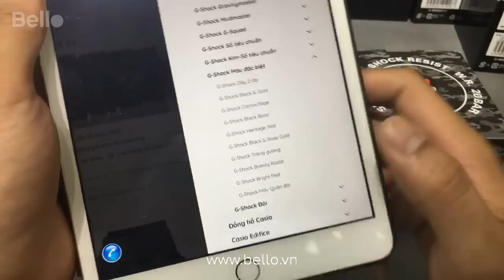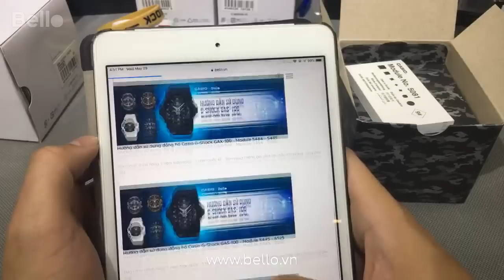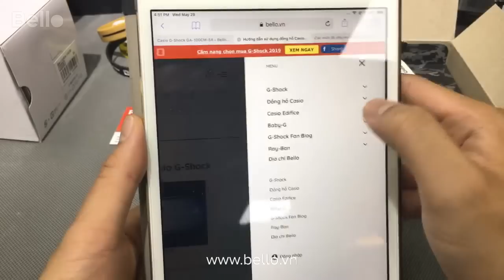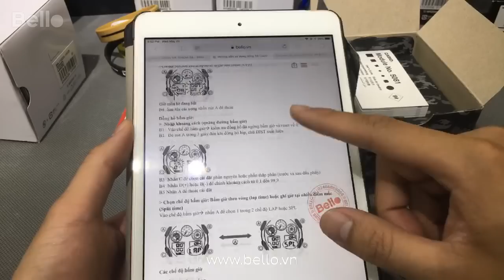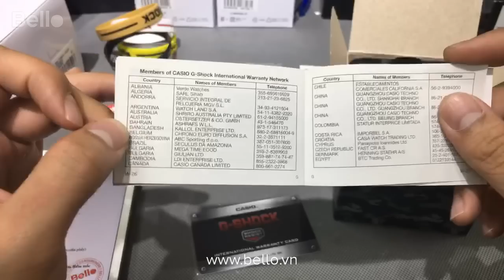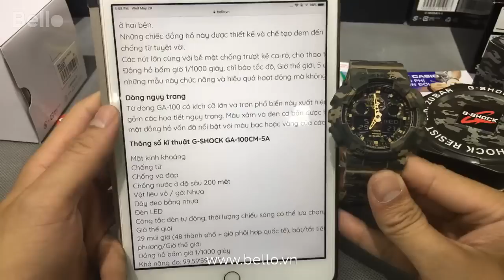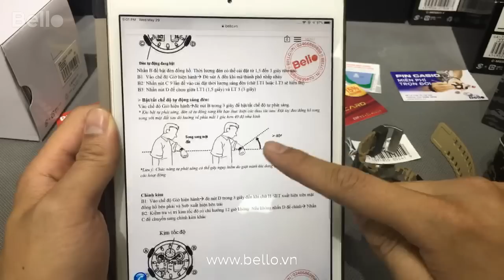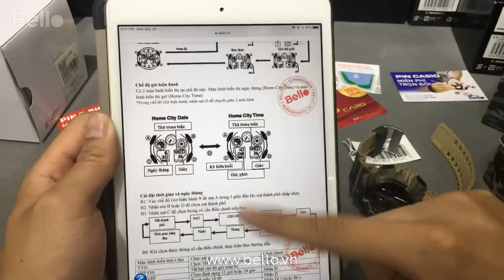Giới thiệu G Shock GA 100CM 5 màu Camouflage tại Bello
Bảo hành chính hãng 5 năm toàn quốc, 1 năm quốc tế cho G-Shock, Baby-G - Tem vàng chống giả phía sau nắp lưng

Tặng vòng đeo tay G-Shock cực cool - Thay Pin miễn phí trọn đời tại Bello - Số 1 về đồng hồ Casio chính hãng.

Vận chuyển COD toàn quốc - Mua hàng trực tiếp tại bờ hồ Hoàn Kiếm: 46 Lê Thái Tổ, phường Hàng Trống, quận Hoàn Kiếm, Hà Nội